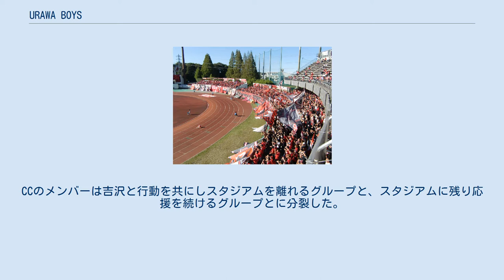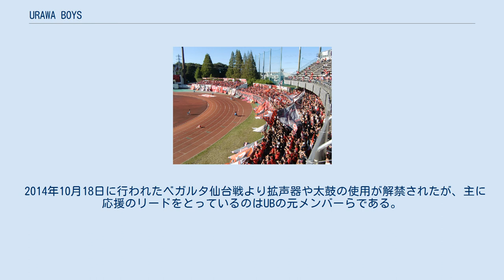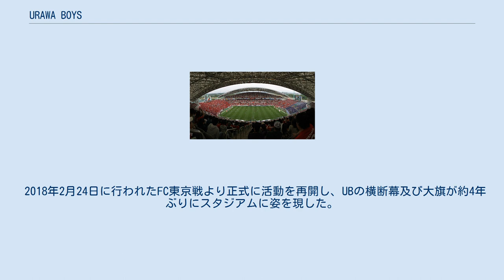URAWA BOYS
埼玉スタジアム2002での応援風景（2009年5月16日） URAWA BOYSなどが陣取る北側バックスタンドの観客によって描かれたコレオグラフィー（人文字）写真は2013年12月7日のセレッソ大阪戦、この試合を最後に引退する山田暢久へのコレオグラフィー。
 URAWA BOYS（ウラワボーイズ）は、1997年から2014年にかけて活動していたJリーグ・浦和レッズのサポーター集団である。
通称UB。
 なお、2018年より活動を再開している。
 1997年、それまで浦和駒場スタジアムの東側ゴール裏で中心的な活動を行っていたサポーター達により結成された。
初代リーダーの相良純真が「浦和生まれの浦和育ちで、ずっと浦和でサッカーをやってきた。浦和と名の付くチームが弱いことは納得がいかないし、サッカーどころのサポーターならサッカーを良く理解していなければならない」と語るように「サッカーの街、浦和のプライド」を全面に出した応援スタイルを標榜した。
その一方で埼玉県や浦和とは直接繋がりのない革命家のチェ・ゲバラの横断幕を頻繁に掲げたが、これは浦和サポーターの原型を作り上げたサポーター集団『クレイジー・コールズ』（以下CC）が「反体制」を信条としていたことに由来している。
なお、作家の豊田充穂によれば浦和サポーターにとっての「体制」とは政治闘争とは関係なく、「メジャーな存在」あるいは「東京への盲目的な帰属意識」だとしている。
 浦和駒場スタジアムでの応援風景（2010年10月11日） 1995年秋、浦和の応援をリードする立場にあったCCのリーダー吉沢康一が騒動に巻き込まれたことを契機にグループは解散。
CCのメンバーは吉沢と行動を共にしスタジアムを離れるグループと、スタジアムに残り応援を続けるグループとに分裂した。
 後者のリーダーにはCCでも中心的役割を担っていた相良純真が就任。
1996年シーズン開幕を前に吉沢らを欠いた今後の応援の方向性が話し合われ、それまでのカリスマ性を持ったリーダー を頂点に方針を決めていくやり方から、複数のメンバーによる合議制によって方針を決めていこうとの結論に達した。
 翌1997年にURAWA BOYS（以下UB）と命名。
UBのメンバー達はCC時代のクオリティを保とうとする一方で、サポートの方法として定石である太鼓の廃止による声だけの応援を行うなど、新たなる試みも実践した。
結果的にこの試みは失敗に終わり1997年シーズン途中に太鼓を復活させているが、吉沢というリーダーを失ったことによるトーンダウンは明白だったとの指摘もあった。
一方で太鼓の一時的な廃止はUB以外の他グループに「応援の発信地は一つだけではない」との意識が広がる契機になった。
 この過程でUBと他のグループとの繋がりも生まれるようになり、UBを中心に複数のグループによる集合体を形成するようになる。
またCC時代には大旗（通称デカ旗）や人文字などを使ったビジュアル的な応援も一手に担っていたが、これを別のグループに一任する などスタジアムにおける役割の分業化を図るようになった。
その後、UBと周囲のグループは「クルバ・エスト」を名乗り浦和レッズサポーターにおける最大の派閥を形成するようになった。
 1999年のJ2降格を経て、2006年にJ1で初優勝した際には、リーダーの角田は「日本一は当然。遅すぎたくらい。まだ天皇杯もACLもあるので、1試合1試合勝っていくだけ。負けの時代は終わった。これからは勝ちの時代をここ埼スタから作っていく。」と発言した。
 2014年3月8日に行われたサガン鳥栖戦において差別横断幕事件が発生すると、UBは「当該チームの行動を止められなかったことをお詫びします」などの声明を発表した。
3月27日、クラブ側から「クルバ・エスト」に所属する10グループと共に自主解散の名目での解散が発表された。
その際、「過去のトラブル及び今回の事案について当事者としての責任を認識し、全員で解散を決めた」との申し出があったとされた。
その後、サッカージャーナリストのミカミカンタの取材により、クラブ側から「（無観客試合が終わったことで）禊が終わったと思わないで欲しい。けじめをつけてもらいたい」などと迫られた上での解散であることや、横断幕事件の実行グループとは直接関係のない リーダーの角田が入場禁止処分を受けたことが明らかとなった。
 2014年10月18日に行われたベガルタ仙台戦より...